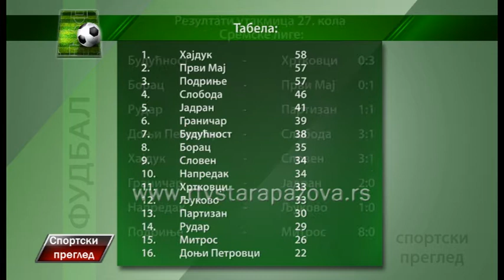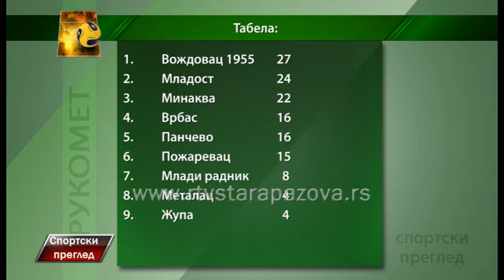Spotrski pregled 22 5 2017